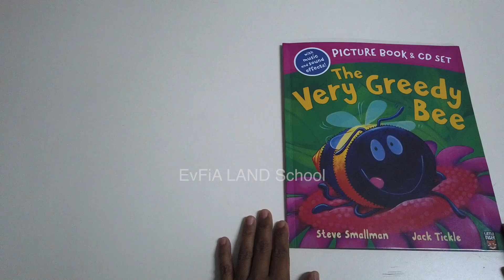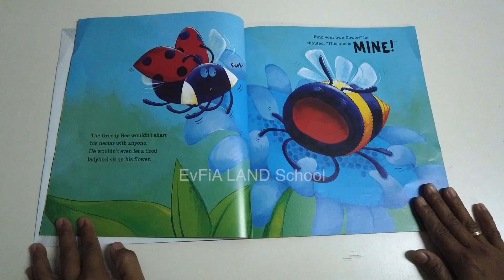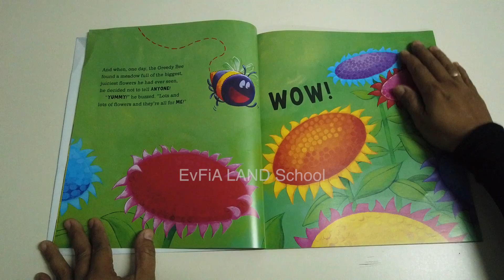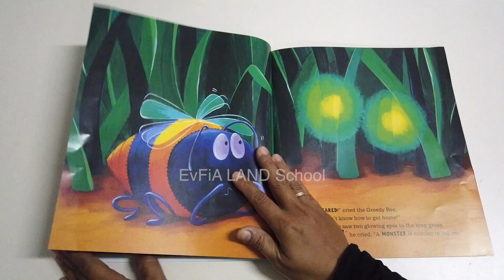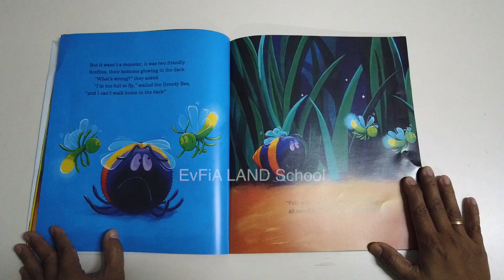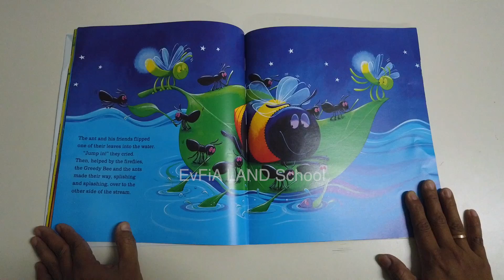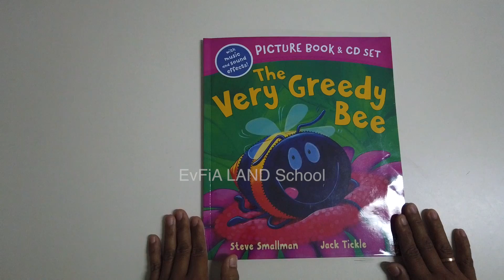Golden Step Serang #3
You want to sing and dance to a song?